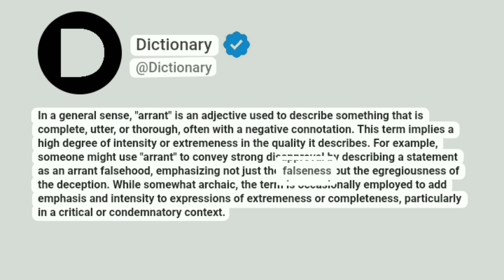Arrant Meaning In English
In a general sense, "arrant" is an adjective used to describe something that is complete, utter, or thorough, often with a negative connotation. This term implies a high degree of intensity or extremeness in the quality it describes. For example, someone might use "arrant" to convey strong disapproval by describing a statement as an arrant falsehood, emphasizing not just the falseness but the egregiousness of the deception. While somewhat archaic, the term is occasionally employed to add emphasis and intensity to expressions of extremeness or completeness, particularly in a critical or condemnatory context.